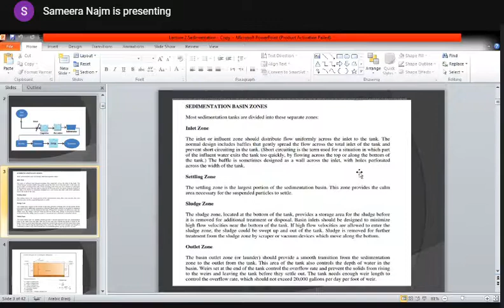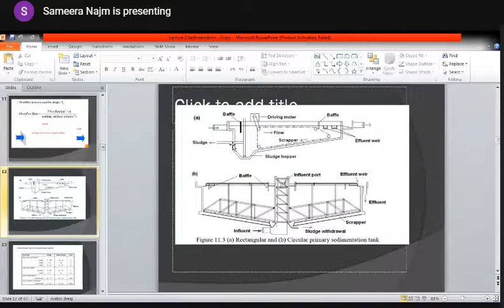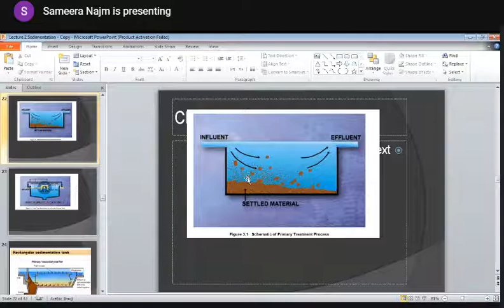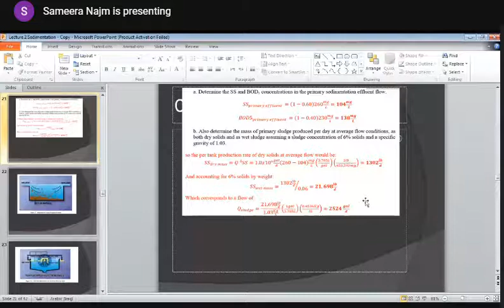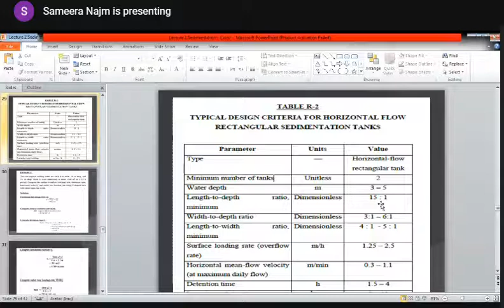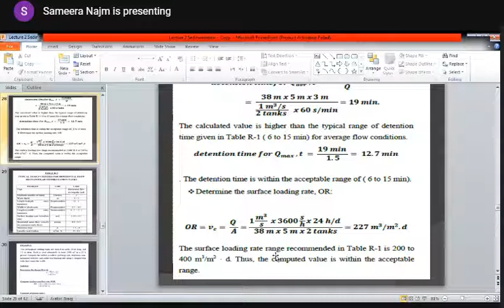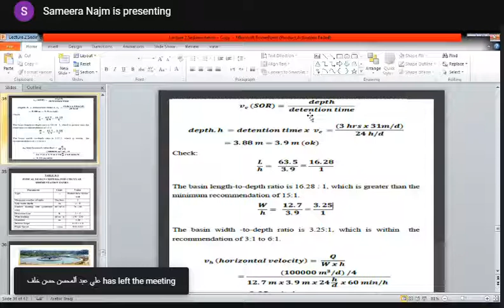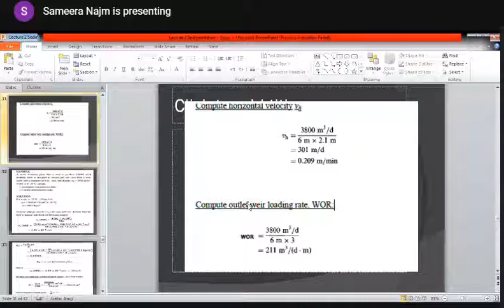Sedimentation Tanks Supplement